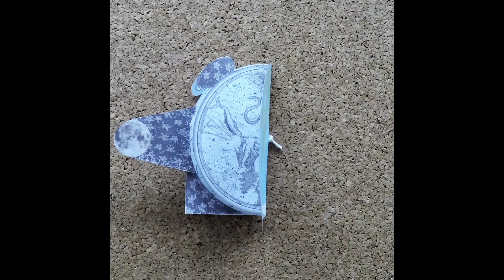World earth day animation 2021|Happy earth day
nternational Earth Day or World Earth Day 2021 will be celebrated on April 22. The Earth Day 2021 Theme is Restore Our Earth. Watch this video to know the exact essense behind the international earth day theme along with earth day 2021 activities and why is earth day celebrated.
This video on World Earth Day 2021 gives you all the earth day information and how you can celebrate earth day at home. Know the importance of earth day and how to celebrate earth day on 22nd April 2021.
After watching this video, you will know when was the first international earth day, when is earth day, what happens on earth day, world earth day 2021 theme and meaning, why is earth day celebrated.
This short video compiles all the essential information about earth day and the importance of earth day and is a must watch video on mother earth day 2021. If you have been wondering what to do on earth day, then watch this video to know earth day acitivities that you can practice on 22nd April to dedicate your services to restore our earth, which is the international earth day 2021 theme.